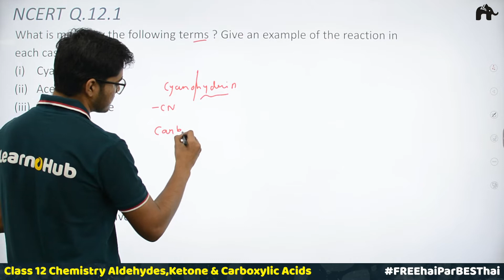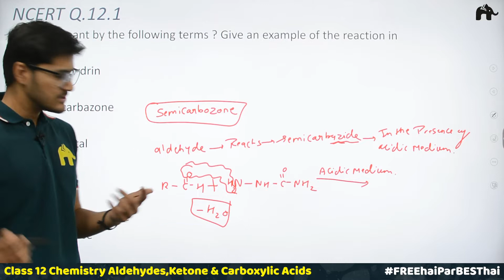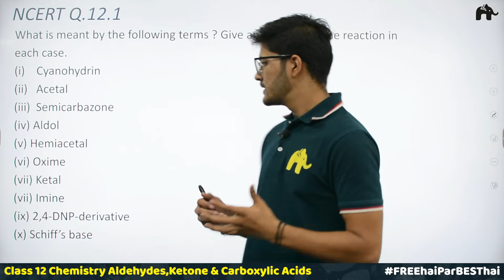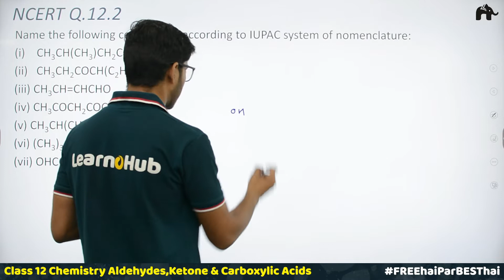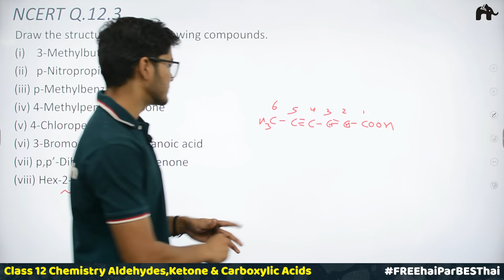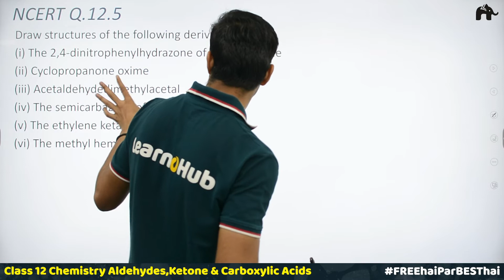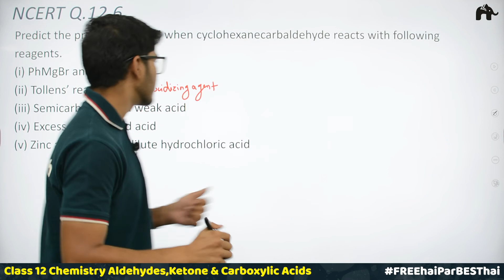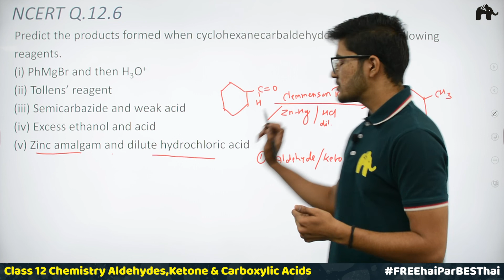Aldehydes Ketone & Carboxylic Acids Class 12 Chemistry | Chapter 12 NCERT Solutions Questions 1-6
Timestamp:
0:00 Introduction
00:36 NCERT Q.12.1
31:52 NCERT Q.12.2
43:02 NCERT Q.12.3
52:09 NCERT Q.12.4
1:00:54 NCERT Q.12.5
1:10:53 NCERT Q.12.6